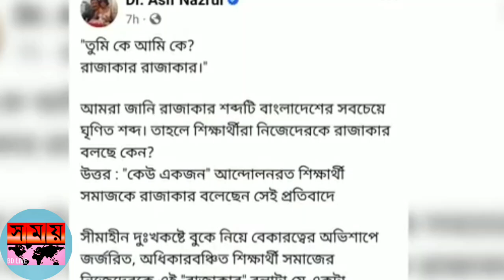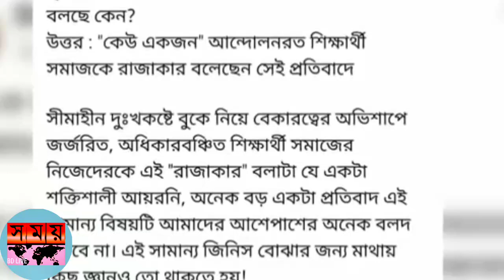রাজাকার নিয়ে যে ব্যাখ্যা দিলেন আসিফ। কোটা আন্দোলন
রাজাকার নিয়ে যে ব্যাখ্যা দিলেন আসিফ।

Hello👋
যারা আমাদের ভিডিও দেখেন তাদেরকে "Somoy BDLIVE "এর পক্ষ থেকে স্বাগত জানাই🤚

এবং আমাদের প্রচুর ভালোবাসা দিবেন। আমরা আপনাদের সামনে সবসময় সবশেষ খবর তুলে ধরবো।